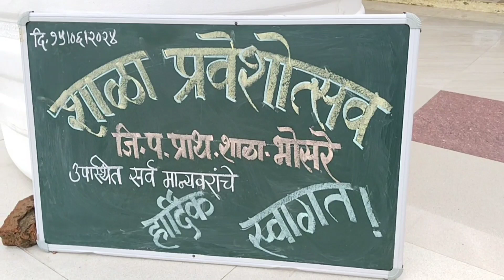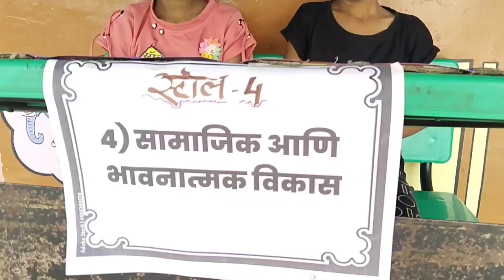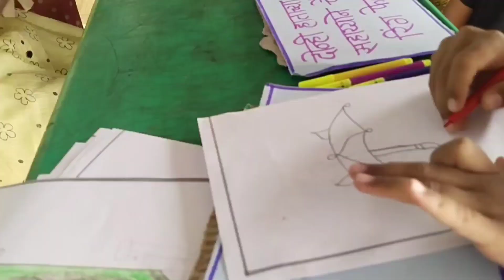जिल्हा परिषद प्राथमिक शाळा भोसरे नवीन मुलांचे स्वागत १५ जून २०२४